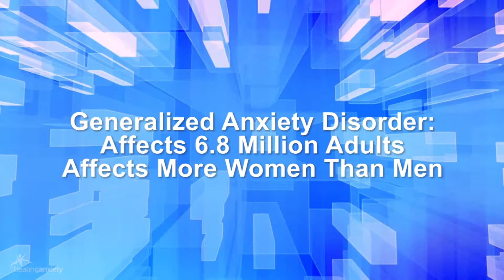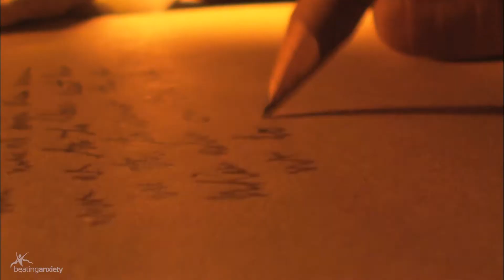Anxiety Facts: The Must Know Facts About Anxiety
Many people are clueless when it comes to how anxiety works and many people would be shocked to know just how many people are affected by various anxiety disorders.

In this short 'Anxiety Facts' video you'll find all of the most important and interesting facts about anxiety disorders so that you can be gotten up to speed on how it works.

In short anxiety comes in many different forms including generalized anxiety disorder, panic disorder, obsessive compulsive disorder, social anxiety disorder (or social phobia) and post traumatic stress disorder.

Anxiety statistics show tha 18% or 40 million people in the United States are affected by anxiety disorders.

Furthermore more anxiety disorder statistics show that not all types of disorders effect men and women equally and some disorders can heavily lean to one way or the other.

For example social anxiety statistics show that both men and women to get it at the rate generalized anxiety disorder statistics on the other hand show that it affects women more than men.